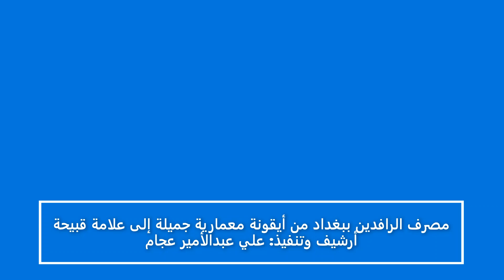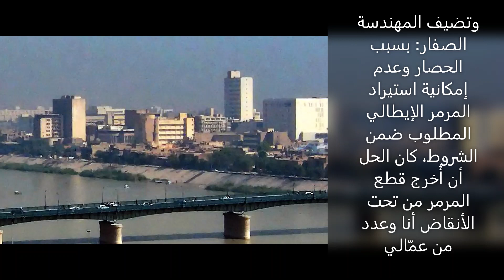مصرف الرافدين ببغداد من أيقونة معمارية جميلة إلى علامة قبيحة!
كيف أحال صاروخ إيراني المبنى الشاهق إلى حطام؟ ومتى تم إعماره وكيف تم تشويهه؟
أرشيف وتنفيذ: علي عبدالأمير عجام